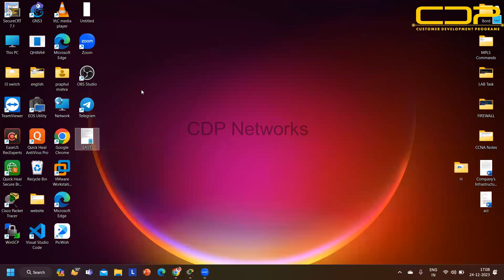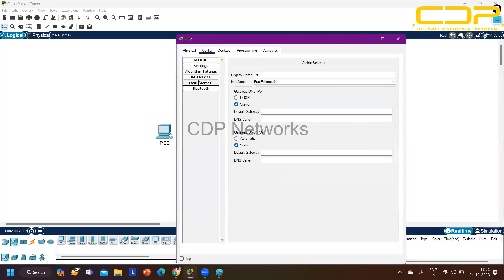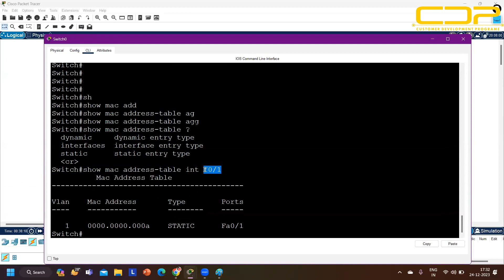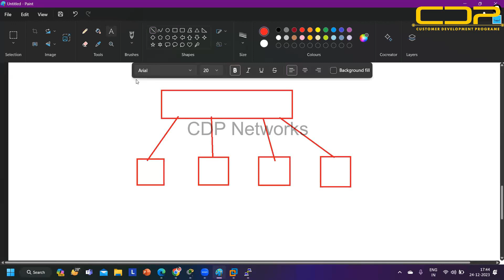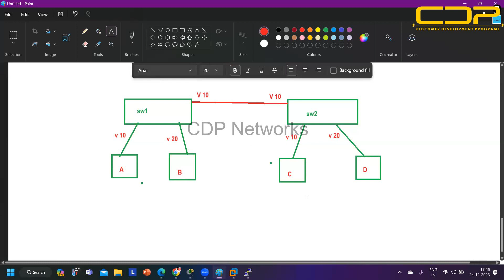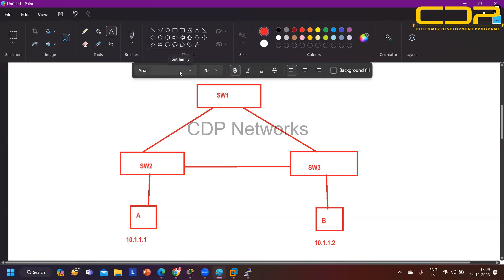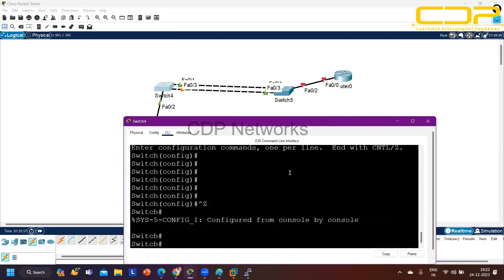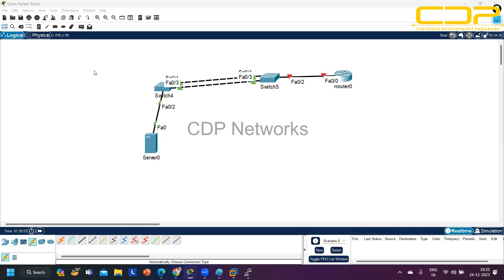CCNA Basics | Day 8 | Switching - By CDP Network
🚀 Welcome to Day 8 of our CCNA Basics online course, presented by CDP Networks! 🌐 Whether you're deeply immersed in the world of networking, an experienced IT professional, or on the path to establishing a career in information technology, today's session on Switching is a pivotal step in mastering Cisco networking.

🔍 In this session, our seasoned instructors will guide you through the intricacies of Switching, a fundamental aspect of modern networks. Gain valuable insights into the dynamic world of network switching as we explore principles, configurations, and best practices. From understanding VLANs (Virtual Local Area Networks) to optimizing network performance through efficient switching techniques, this session will equip you with the skills needed to excel in the CCNA certification exam.

🛠️ Follow along as we navigate through the Switching landscape, delving into its design, implementation, and troubleshooting aspects. With practical examples and hands-on exercises, you'll not only grasp the theoretical foundations but also develop the confidence to apply them in real-world scenarios.

📚 CDP Networks remains committed to delivering high-quality education, tailored to learners of all levels. Whether you're a novice or seeking to enhance your networking expertise, our comprehensive approach ensures your success.

🎓 Ready to elevate your knowledge in Switching and further strengthen your foundation for a successful career in networking? Let's continue building the skills that will propel you toward a successful and fulfilling journey in the world of IT! 💻🌐